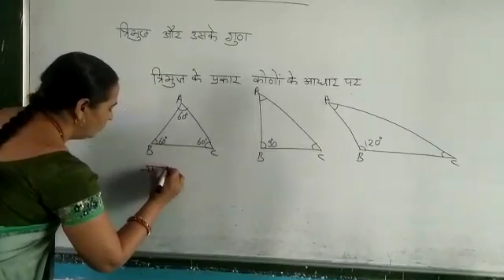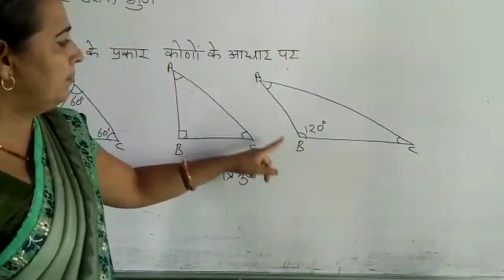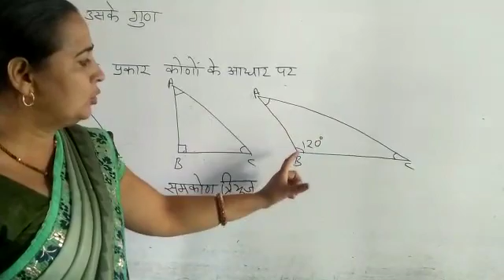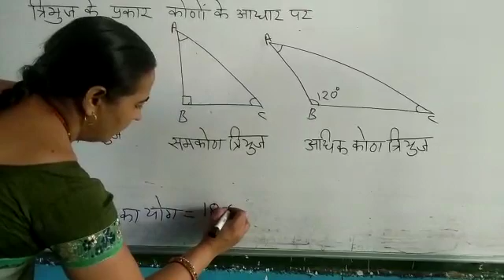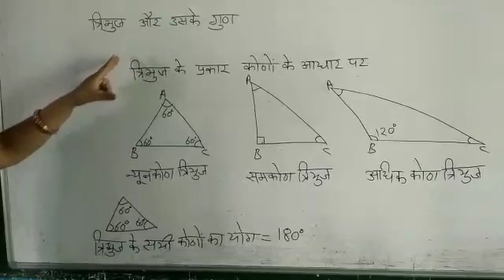त्रिभुज और उसके गुण